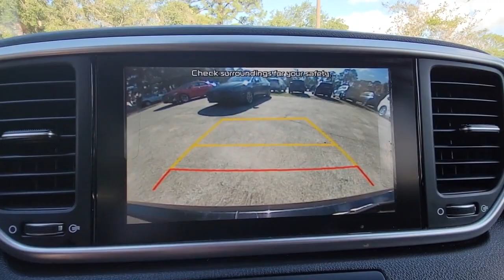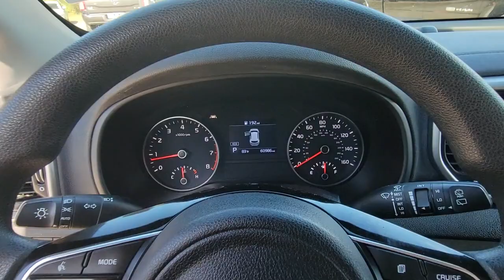2020 Kia Sportage Cocoa Beach, Palm Bay, Kissimmee, Deltona, Titusville, FL PT1833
Black Cherry Pearl Used 2020 Kia Sportage LX available in Titusville, Florida at Parks CDR Space Coast. Servicing the Cocoa Beach, Palm Bay, Kissimmee, Deltona, FL area.

5600 U.S. 1

Recent Arrival! 2020 Kia Sportage LXCome visit the ALL NEW PARKS CDJR SPACECOAST. Delivering the Experience you Deserve! Come on over and let us take care of your vehicle needs.Located at Parks CDJR Space Coast in Titusville. All vehicles have cosmetic blemishes, our Vendors do their best to recondition all vehicles for resell. Pricing reflects all issues. Sold as is with all faults. We price vehicles very aggressively online, We also protect all of our vehicles with Parks Plus. See dealer for details.23/30 City/Highway MPG